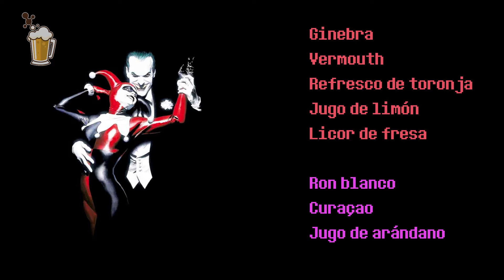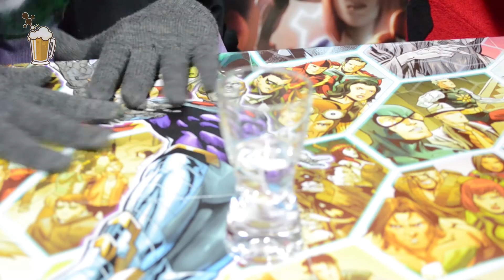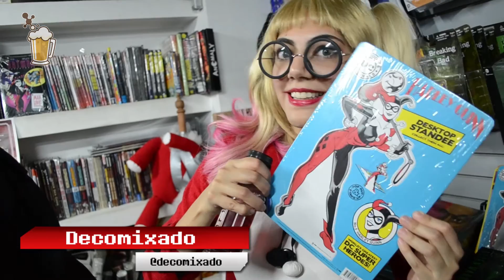Cómo preparar un trago de Batman 2: Joker y Harley Quinn | Dots Borrachos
Te enseñamos a preparar otro basado en Batman, pero esta vez con ayuda de otros personajes de su mismo universo.

En Gamedots no promovmos el consumo de alcohol en menores de edad ni el abuso en su consumo en personas de cualquier edad.

Agradecimientos especiales a DECOMIXADO, Calle Niza #66, Col. Juárez, Ciudad de Mexico